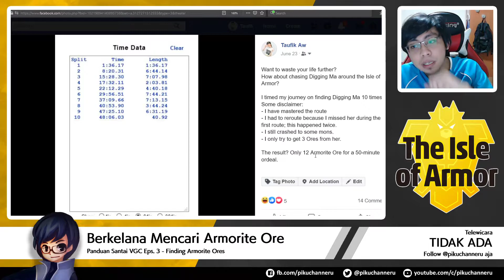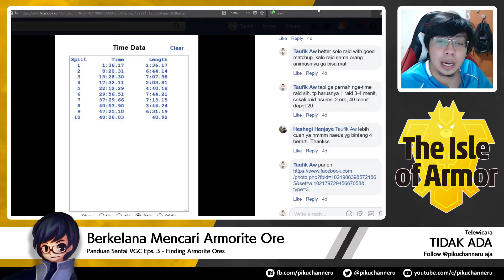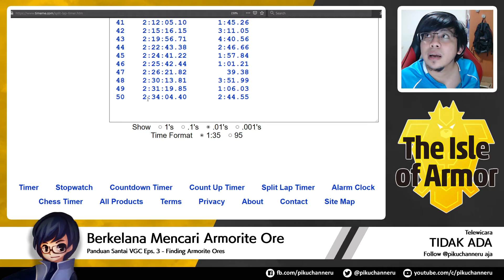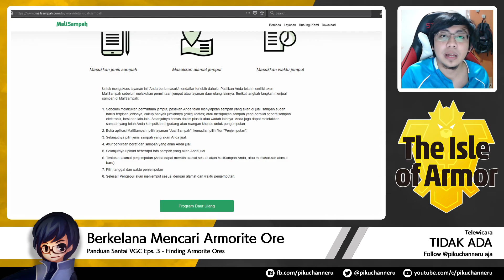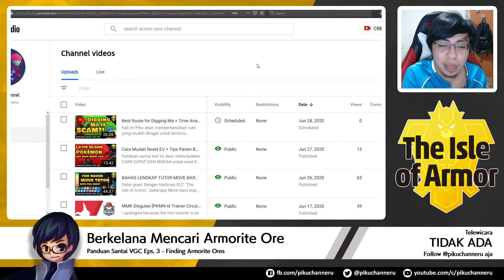Best Route for Digging Ma + Time Analysis [Panduan Santai VGC #03]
Kali ini Piku akan memperkenalkan rute yang mudah diingat untuk berburu Digging Ma. Selain itu, akan diperkenalkan juga analisis waktu berdasarkan percobaan REAL.

[TIMESTAMP]
Flight 1 - Training Lowlands
01:58 to 1. Warp-Up Tunnel
02:34 to 2. Potbottom Desert
Flight 2 - Tower of Darkness
03:57 to 3. Challenge Road (Far Cliff)
05:28 to 4. Training Lowlands (Small, Long Pit)
06:44 to 5. Brawlers' Cave (Round Pit)
Flight 3 - Fields of Honor (Dojo)
07:38 to 6. Fields of Honor (Dojo Cliff)
08:09 to 7. Courageous Cavern (Right-Side Pit)
09:29 to 8. Loop Lagoon (Beach with Logs)
Flight 4 - Fields of Honor (Station)
10:19 to 9. Workout Sea (Small Beach)
Flight 5 - Tower of Waters
11:11 to 10. Challenge Beach (Behind Rock)
11:51 to 11. Forest of Focus (Near Bridge)
Flight 6 - Tower of Waters
12:41 to 12. Honeycalm Sea (Small Beach)
Flight 7 - Tower of Waters
13:49 to 13. Stepping-Stone Sea (2-Tree Island)
Flight 8 - Tower of Waters
14:42 to 14. Insular Sea (1-Tree Island)
Flight 9 - Fields of Honor (Station)
15:50 to 15. Workout Sea (Ditto Island)
17:27 Routing Tutorial
24:42 EXPERIMENT RESULT & TIME ANALYSIS